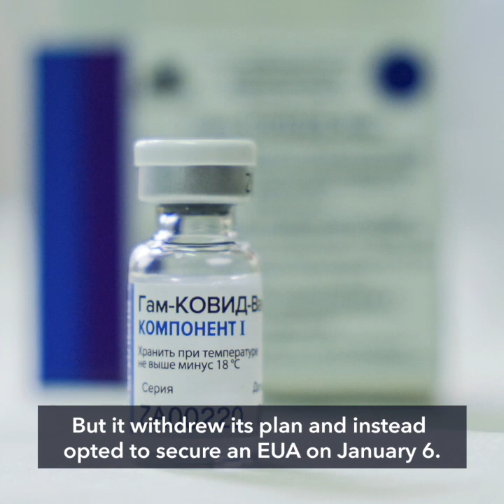Pfizer/BioNTech vaccine appears effective against mutation in new coronavirus variants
More videos on Rappler A Pfizer laboratory study says its COVID-19 vaccine produced with BioNTech appears to work against a key mutation in the highly transmissible new variants of the coronavirus discovered in the UK and South Africa.